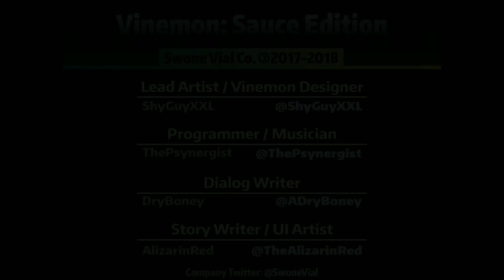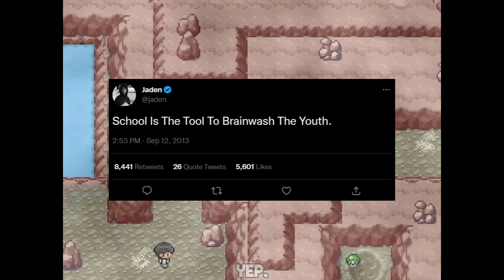[Vinesauce Fan-Edit] Vinny - Vinemon: The Early Access Cut (Part 2 of 2)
My hands watching me boot up Adobe Premiere for the first time in 2 or so months